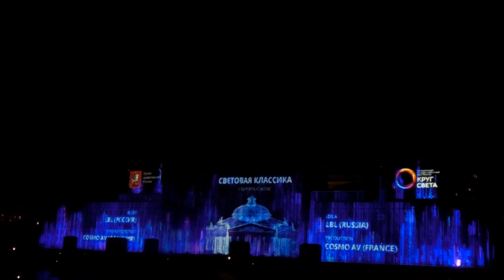Денис TV - Московский Фестиваль Круг света 2015 \Фрунзенская набережная\Салют